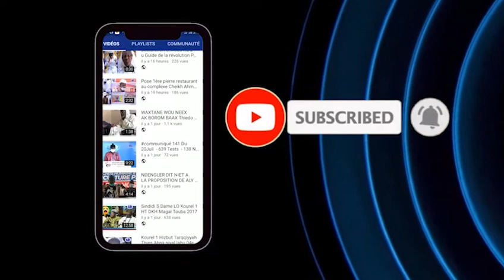Titrage urgent Inondations dans la banlieue Regardez ce que Macky a dit